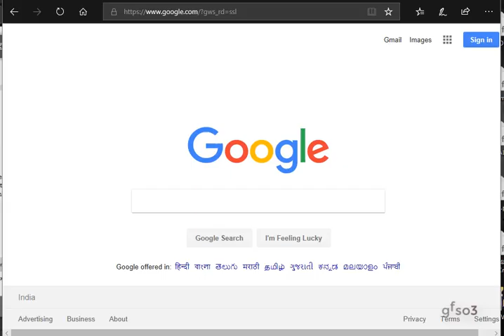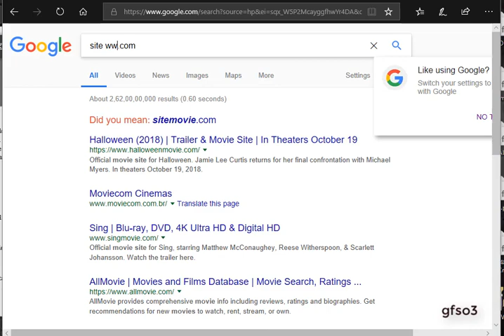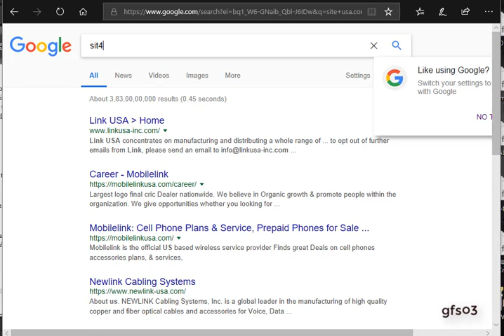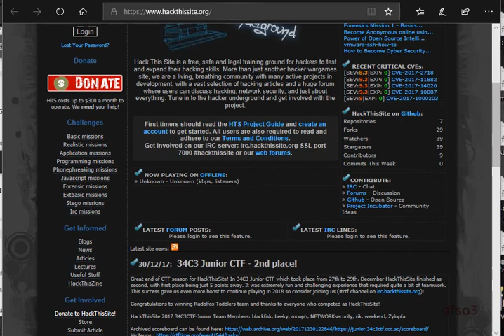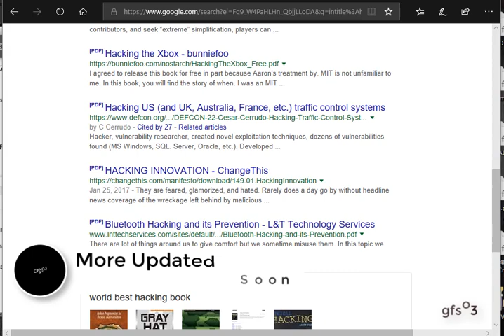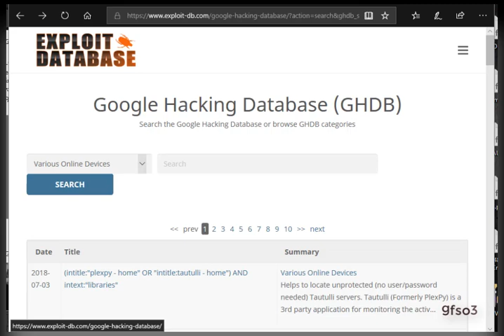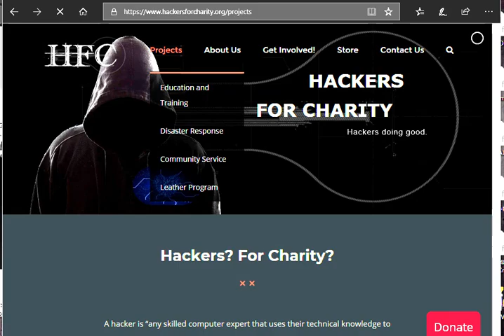002_003@Information Gathering Project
All information is private in videos and terminal.
Do not use in own practices.
Create own virtual Lab and make own hacking practice.
If you want Real hacking please do with permissions if you new.
All contains is written from books.
The notes only for knowledge, learn how start and  you want to know, what next you do.

Google+ :

Blog Posts about videos notes

Back to 72 Ethical hacker's
By - l4kky * gfso3 _save_
learn to create
Made with ski11s
show with Dr3am